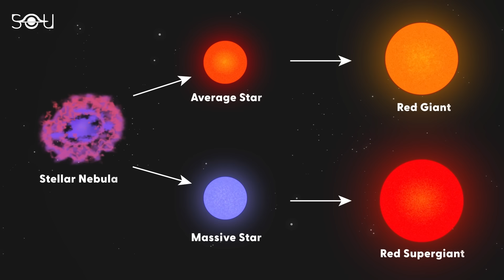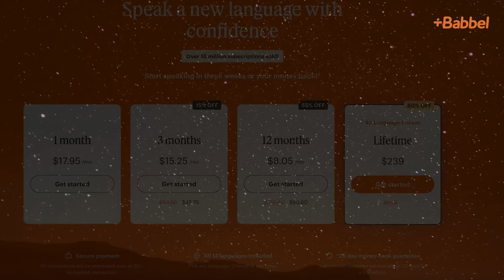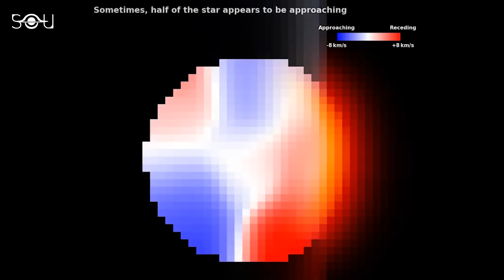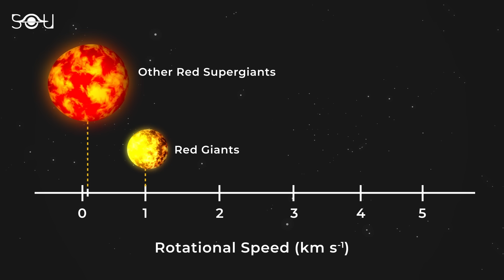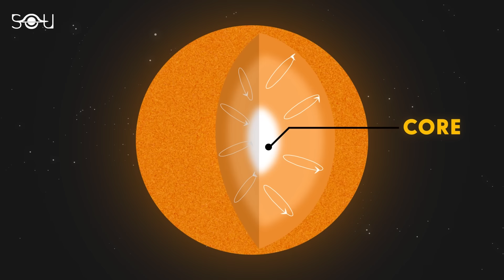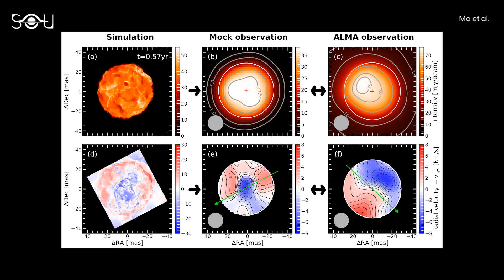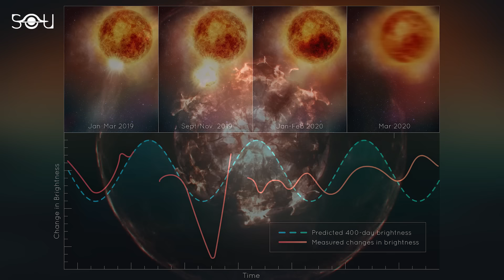Betelgeuse is Now Doing Something Weird That No One Expected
The supernova of Betelgeuse is the most anticipated celestial event. Betelgeuse is a red supergiant star in Orion. Astronomers are regularly monitoring the star. A recent research paper has revealed that the star's surface is boiling, creating an illusion of rapid rotation.

RESOURCES and REFERENCES:

📄 RESEARCH PAPERS:

1. Is Betelgeuse Really Rotating? Synthetic ALMA Observations of Large-scale Convection in 3D Simulations of Red Supergiants, The Astrophysical Journal Letters, Ma et al.

2. The Great Dimming of Betelgeuse: a Surface Mass Ejection (SME)
and its Consequences, The Astrophysical Journal, Dupree et al.

🎥 Footage: Envato Elements, StoryBlocks, NASA, ESA, and Pond5

💻 Created and Produced by: Rishabh Nakra
🔍 Researched by: Shreejaya Karantha
✍🏻 Written by: Shreejaya Karantha and Rishabh Nakra
🎙️ Narrated by: Jeffrey Smith
🌌 Animated by: Sankalp Dash